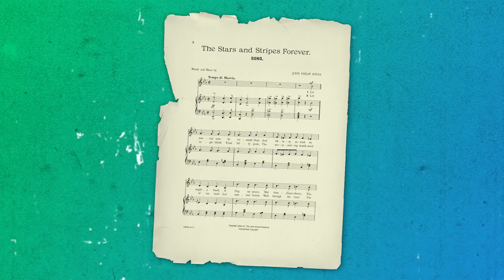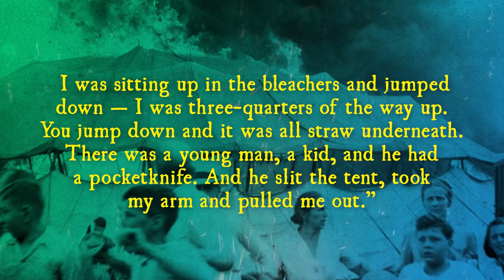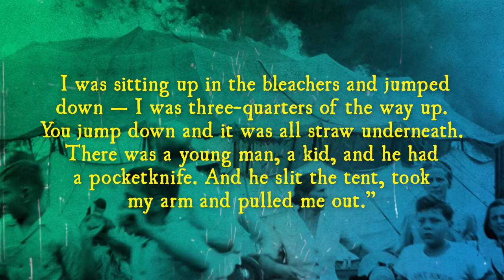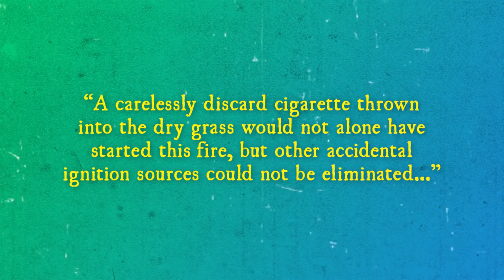A Fire in the Circus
In this video:

It was supposed to be a glorious and fun-filled summer day at the circus in Hartford, Connecticut. It was July 6th, 1944 and this was the final day that Ringling Bros. and Barnum & Bailey’s “Greatest Show On Earth” was in town.